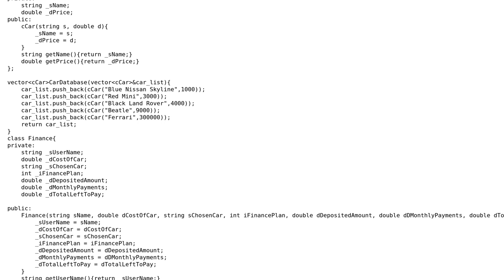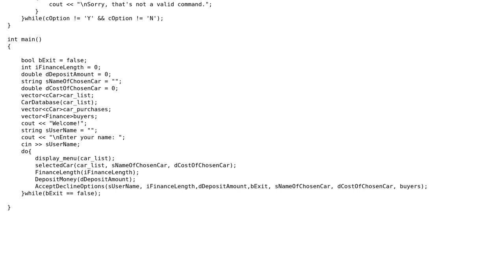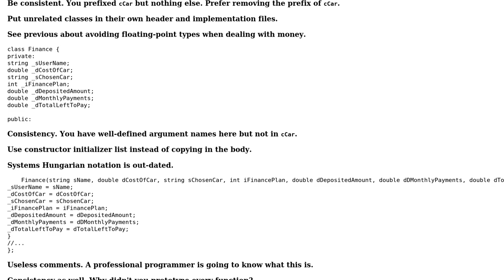Has my program made good use of c++ features and is there anything in my program I've done which...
Code Review: Has my program made good use of c++ features and is there anything in my program I've done which I should avoid?

With thanks & praise to God, and with thanks to the many people who have made this project possible! | Content (except music & images) licensed under CC BY-SA | Music | Images & others | With thanks to user Jamal user George Bradley user Casey and the Stack Exchange Network Trademarks are property of their respective owners. You are responsible for your own actions.